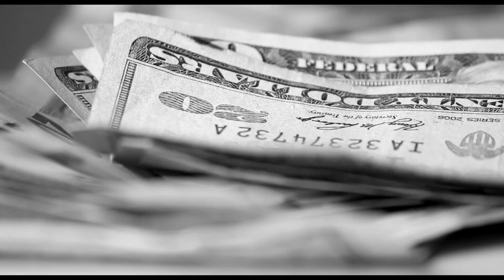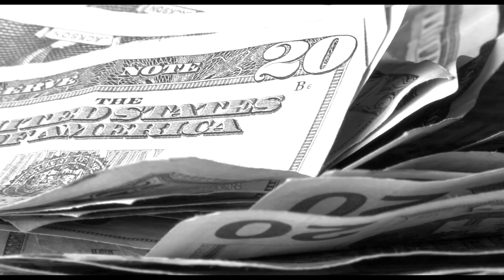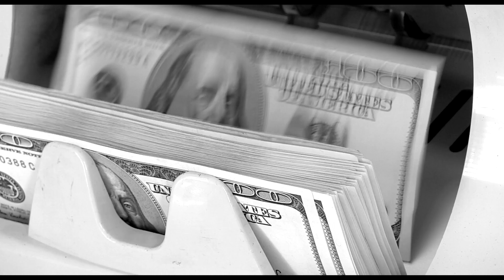Me Fi Me "Why U Mad" (Official Music Video)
The debut single from the new hip hop group Me Fi Me
from the forthcoming album